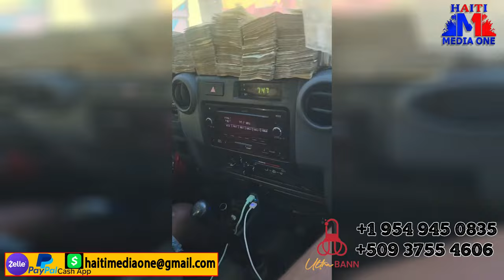Yon Solda Izo Depale Nan Mibalè, aYon Polisye ran Bwa Kale Nan Al Achte Bal